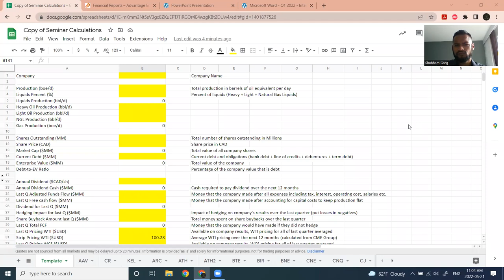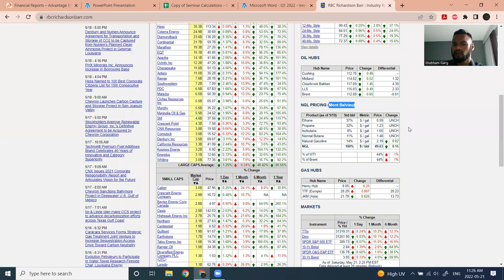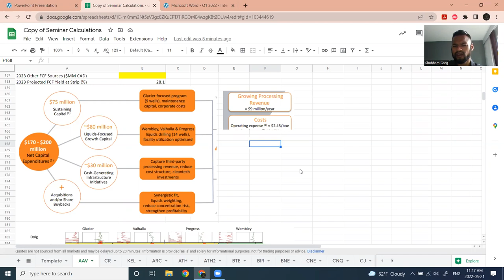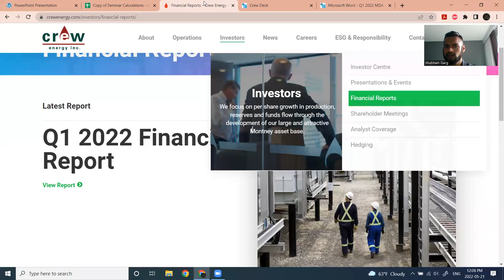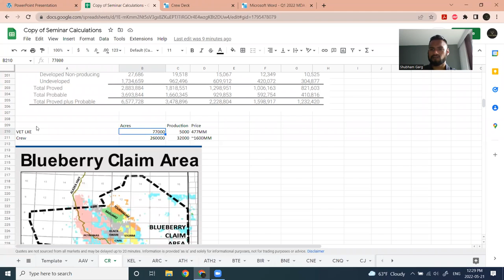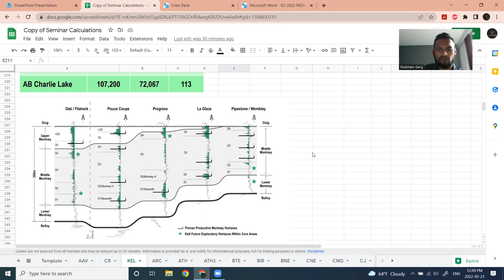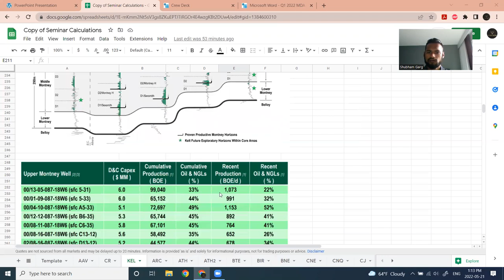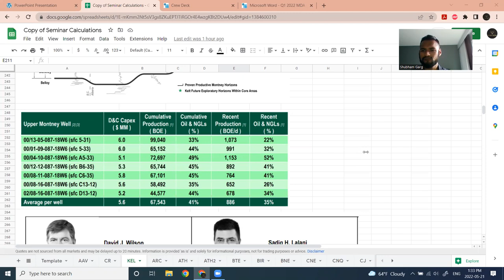Oil & Gas Stocks Valuation 101 - May 21 2022 - Advantage Energy, Crew Energy, Kelt Exploration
White Tundra Investments' course: Oil & Gas Stocks Valuation 101 - May 21 2022 - Advantage Energy, Crew Energy, Kelt Exploration

00:00 Intro
06:30 Advantage Energy
1:03:55 Crew Energy
1:34:11 Kelt Exploration
1:54:56 Q&A